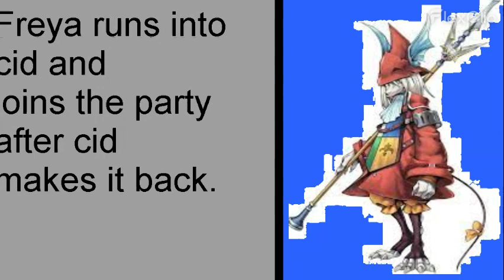Freya joins the party.